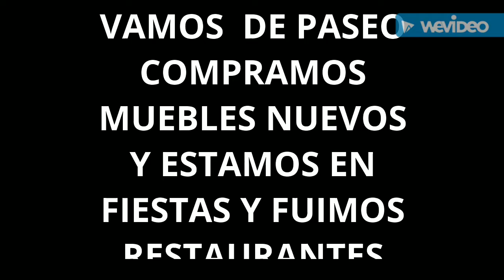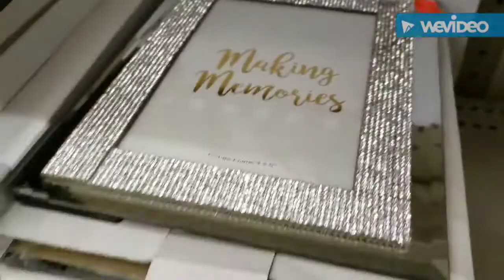COMPRAMOS MUEBLES NUEVO VAMOS PARA FIESTAS COMPRAMOS MUCHO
COMPARAMOS MUEBLES NUEVO VAMOS PARA LA FIESTA COMPRAMOS MUCHO